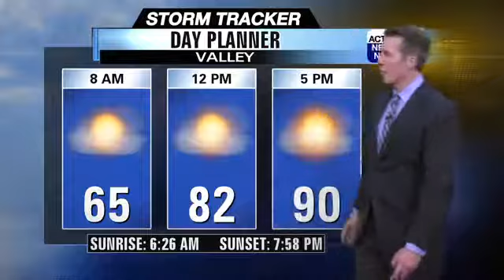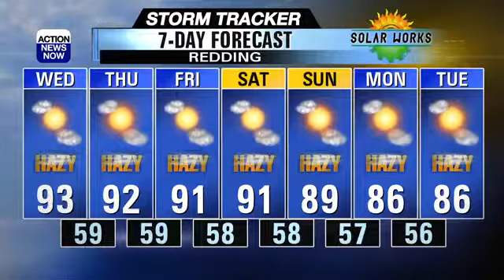Cooler... but still locally smoky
The smoky skies continue, but temperatures cooled down nicely on Tuesday. Look for a slow cooling trend to continue, and we'll enjoy nice temperatures to finish off August!